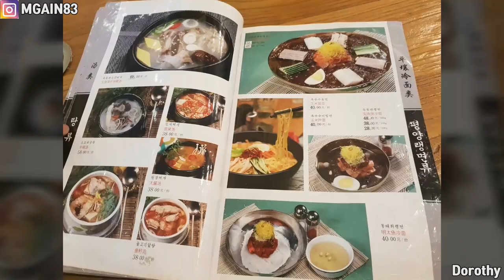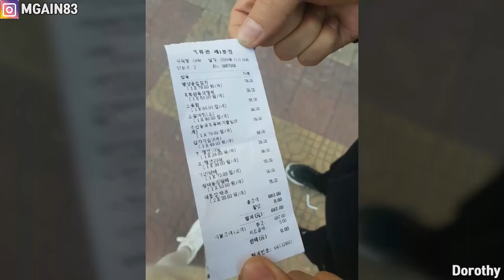[ENG SUB]북경 옥류관 평양냉면 외 음식들